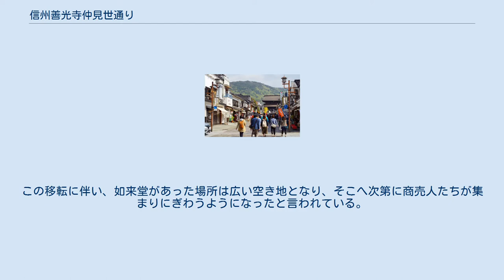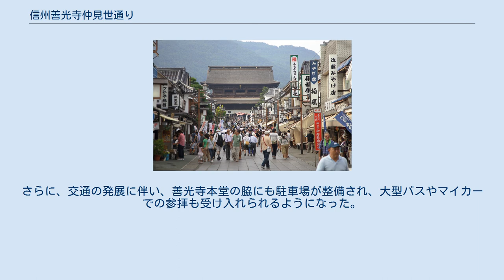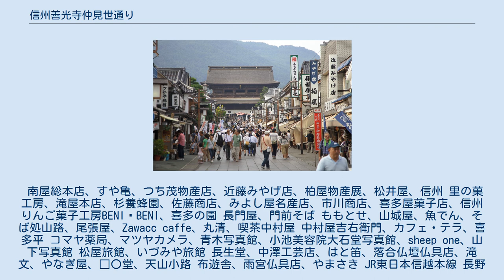信州善光寺仲見世通り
信州善光寺仲見世通り（2015年5月） 信州善光寺仲見世通り（しんしゅうぜんこうじなかみせどおり）は、長野県長野市元善町にある善光寺の仁王門から山門まで続く参道歩きに宿坊や飲食店、土産店が連なる通り。
 善光寺の仲見世通りは、境内の入り口である仁王門から山門に至る400ｍほどの石畳に沿って整備されている。
参道脇に宿坊や飲食店、土産屋などが50店ほど連なる。
参道周辺には、39の宿坊が軒を連ねている。
それぞれが住職のいる独立した寺院で、参拝客を受け入れるとともに、善光寺如来を守る役割を果たしている。
現在の仲見世は、もとは如来堂（金堂）があった場所で、中世期に善光寺の境内で大道商人や立売りなどが商人をはじめたきっかけといわれている。
その後、明治維新を経て常設店舗の形になった。
本堂までの区間の7777枚あると言われている石畳は、1714年（正徳4年）江戸で石屋を経営していた豪商、大竹屋平兵衛が金300両を寄付したことにより敷かれたものである。
また、もともとはこの通りに本堂があったが、火災に度々見舞われたことから、1707年（宝永4年）に今の場所に本堂が移された。
その空いた場所に商人たちが集まり、現在の仲見世通りができたといわれている。
 信州善光寺仲見世通り（2012年8月） 善光寺境内で、大道商人や立売りなど商売を始める人が出てきた。
この時代、数店舗のみが設置されており、蕎麦やおやきを参拝者に振舞ったと伝えられている。
また、神社やお寺を中心として境内の前で栄えていた商店街を「門前町（もんぜんまち）」と呼んでいた。
 現在の仲見世の場所は、もと善光寺如来堂（金堂）があった場所である。
人家近くあった如来堂は、度々火災に巻き込まれたことを理由に、1694年（元禄7年）にそれまでの場所から境内の北側に移転した。
この移転に伴い、如来堂があった場所は広い空き地となり、そこへ次第に商売人たちが集まりにぎわうようになったと言われている。
当時は、善光寺名物である「八幡屋唐辛子」の本舗　八幡屋磯五郎が、善光寺門前御高札前に露店を出しており、見世物小屋や居合抜、熊の油も売られていた。
この頃の商売は、露天商や小屋店のような仮設店舗で行われており、度重なる火災によって火の使用が禁じられ、生活に大きな支障を与え、取り扱う商品にも規制がかかったと言われている。
 明治維新によって飛躍的な発展をとげ、仮設店舗の集まりだった仲見世通りも常設の店舗を構える商店街となり、1873年（明治6年）には「元善町」と改称され、人々の生活の拠点となっていった。
1888年（明治21年）には長野駅が開業され、善光寺への参拝客が増えるようになった。
団体客を受け入れる旅館や、衣料品店、飲食店、土産物店も増え、地域の人々の生活の拠点だった善光寺仲見世通りは、一大観光スポットへと変化した。
これに伴い、扱う商品も、日用品から観光商品へと移り変わりはじめ、商店街として発展したと言われている。
 元善町は、本来仲見世として商業を中心として成立し発展してきたが、大正から昭和にかけての戦時下では、参拝客の激減や統制経済により、廃業する店も増え始め、商業活動は壊滅状態に陥った。
戦後になると、高度経済成長の波に乗り参拝客が再び増加し、大量の参拝客を迎える商店も改装工事が進められるようになった。
さらに、交通の発展に伴い、善光寺本堂の脇にも駐車場が整備され、大型バスやマイカーでの参拝も受け入れられるようになった。
よって、仲見世通りは復興を遂げ、現在では長野市の観光における中心的な存在となっている。
 南屋総本店、すや亀、つち茂物産店、近藤みやげ店、柏屋物産展、松井屋、信州 里の菓工房、滝屋本店、杉養蜂園、佐藤商店、みよし屋名産店、市川商店、喜多屋菓子店、信州りんご菓子工房BENI₋BENI、喜多の園 長門屋、門前そば ももとせ、山城屋、魚でん、そば処山路、尾張屋、Zawacc caffe、丸清、喫茶中村屋 中村屋吉右衛門、カフェ・テラ、喜多平 コマヤ薬局、マツヤカメラ、青木写真館、小池美容院大石堂写真館、sheep one、山下写真館 松屋旅館、いづみや旅館 長生堂、中澤工芸店、はと笛、落合仏壇仏具店、滝文、やなぎ屋、□〇堂、天山小路 布遊舎、雨宮仏具店、やまさき JR東日本信越本線 長野駅善光寺口、1番乗り場よりアルピコ交通（長野支社）10系統「善光寺大門」行き、11系統「宇木」行き、16系統・17系統「若槻東条」行きのいずれかに乗り、「善光寺大門」バス停下...